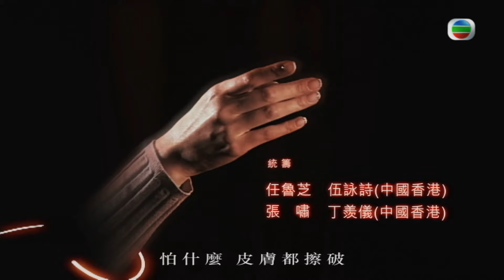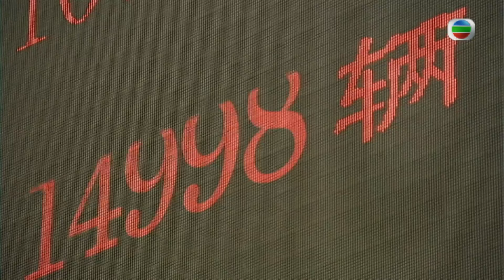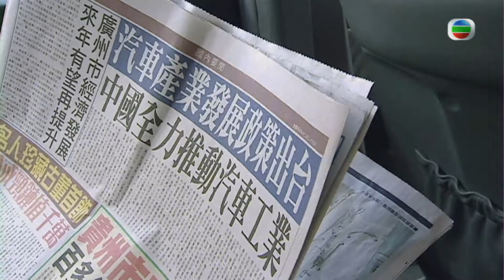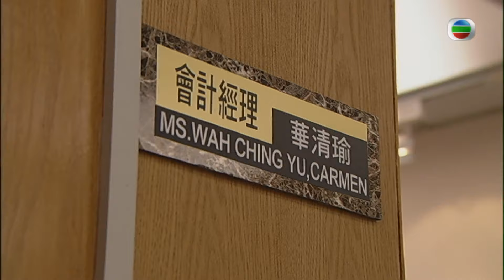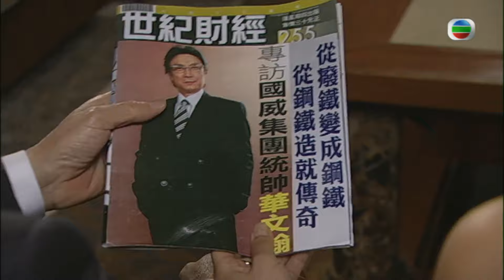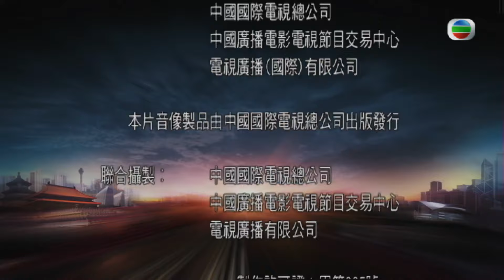[Eng Sub] | TVB Drama | The Drive Of Life 歲月風雲 01/60 | Damian Lau Michael Miu Raymond Lam | 2007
TVB Full Episodes Drama 《The Drive Of Life》歲月風雲 (Damian Lau, Michael Miu, Raymond Lam, Charmaine Sheh) 【Turn CC Subtitles On!】: Years of Upheaval\nLingering Love and Hate\nA story about the integrated Chinese family of Glamour and Decadence  \n\nWAH MAN-HON (LAU CHUNG YAN, DAMIAN), WAH MAN-HUNG (Liao Jing Sheng) and WAH MAN-SHEK (MIU KIU WAI) were all born in mainland China.  But as a result of the massive political upheaval and the profound misunderstanding among them, the three brothers have fallen out and now live apart in Hong Kong, Beijing and Canada respectively.\n\nHON’s business goes down the pan in the aftermath of the Asian Financial Turmoil.  The only saving grace is that members of the WAHs from around the world, including HON’s son WAH CHUN-BONG (LAM, RAYMOND) and HUNG’s son WAH CHUN-MAN (Feng Shao Feng), can finally put their prejudice aside and become reconciled with one another.  To realize the century-old dream of the family, they decide to work together to develop the local automobile industry.\n\nAfter ten years of struggle, the WAHs have established its own brand of limousine – a brand the whole Chinese nation is proud of.  They make a significant and ongoing contribution to China’s automobile industry for they believe that only cars of our own will take us to a better future.

The Drive Of Life | From October 22nd | Monday to Sunday